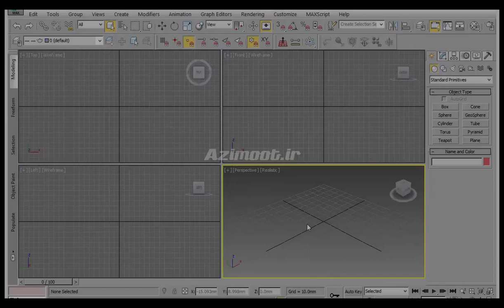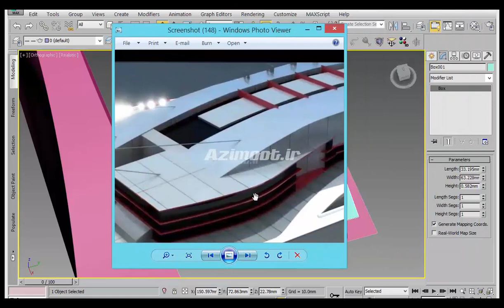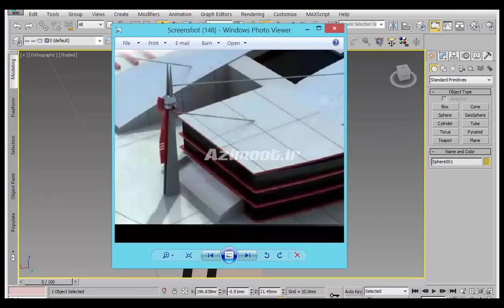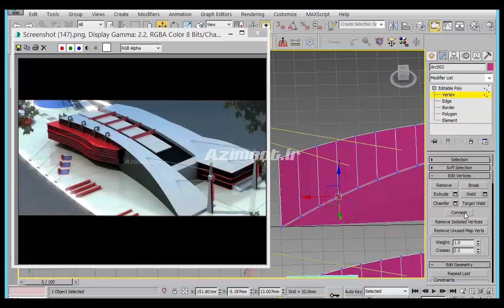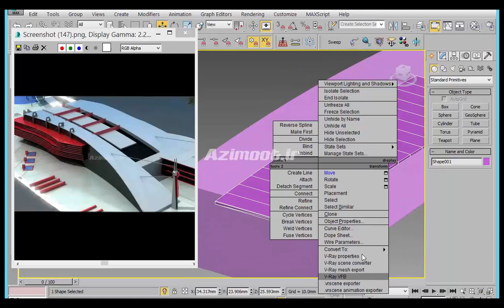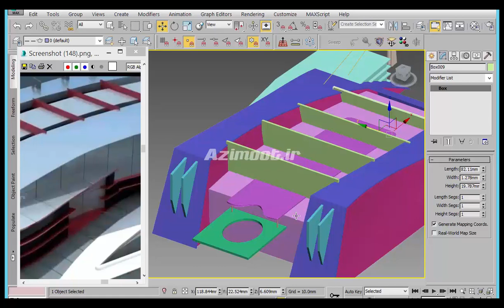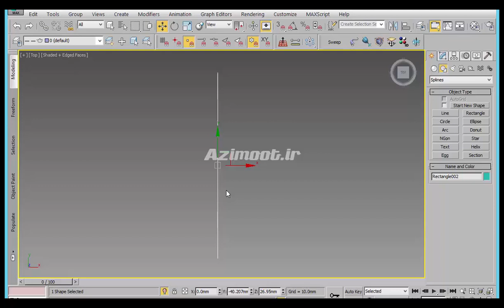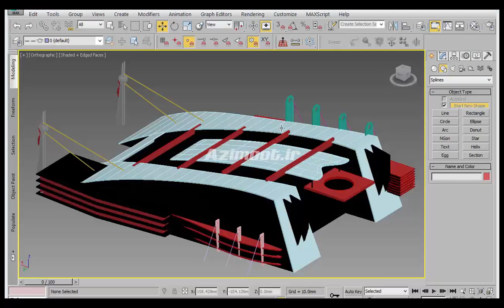آموزش تری دی مکس، فتوشاپ، اتوکد، ویری، رویت، وی ری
Tutorial 3ds max, revit, photoshop, vray, autocad